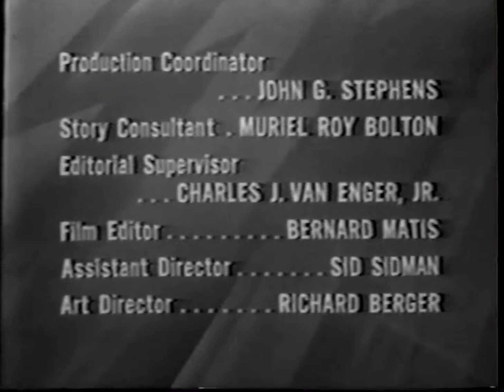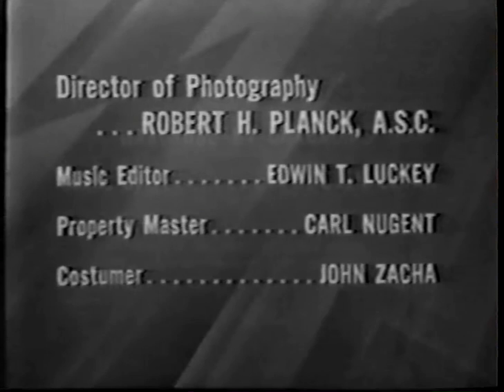The Millionaire Open/Close (1960)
From Millionaire Jerry Mitchell